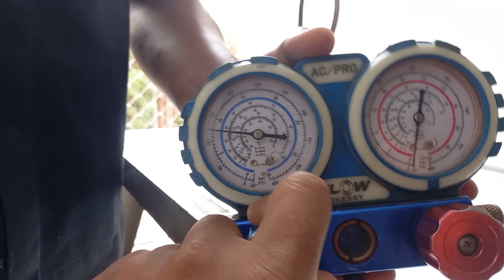ជួសជុលម៉ាស៊ីនត្រជាក់ធ្លាយហ្គាស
ជួសជុលម៉ាស៊ីនត្រជាក់
how to repair air con
how to fix ac
How to repair air-conditioner leaking gas